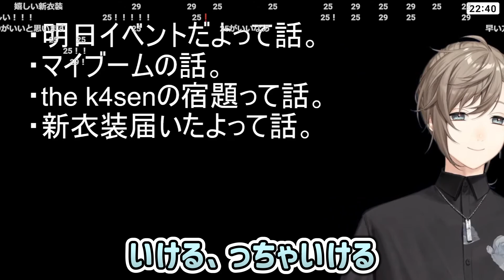新衣装お披露目いつがいい？【叶/切り抜き/にじさんじ】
▼Channnel

◆よく使わせていただく素材
オーディオストック／OKUMONO背景・動画フリー素材